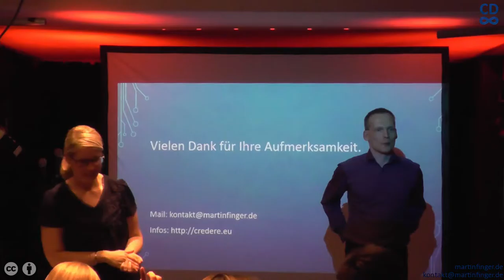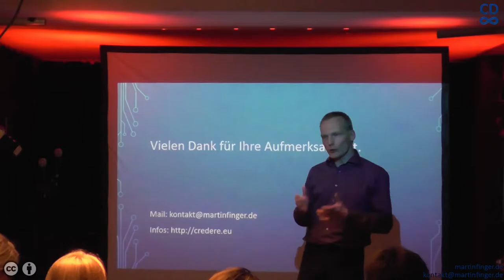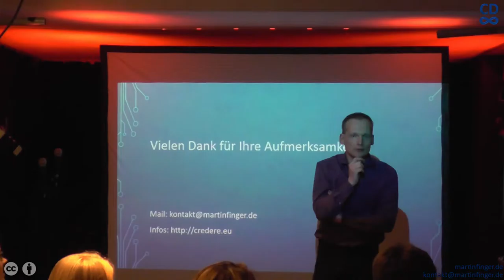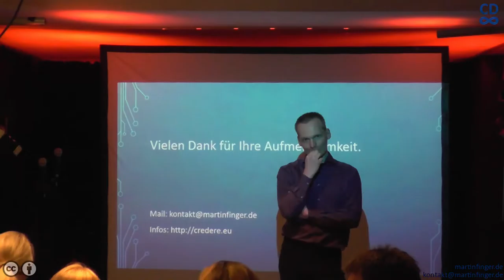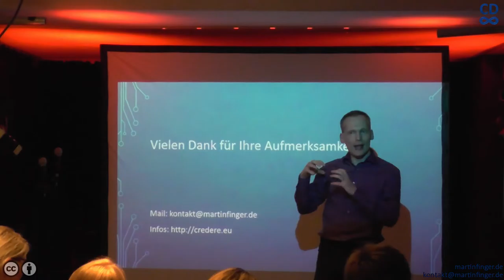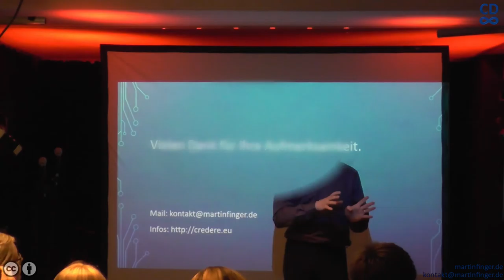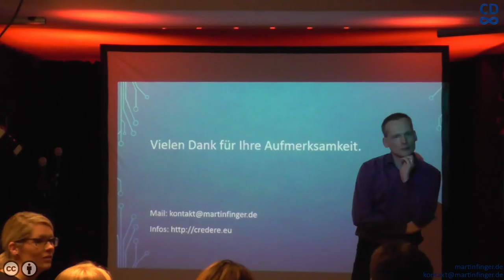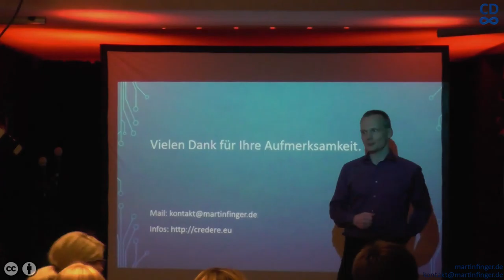Credere bei DIE IDEE - Diskussion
In diesem Video seht Ihr die Fragen welche im Anschluss an meinem Vortrag zu Credere am 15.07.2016 bei der Veranstaltung DIE IDEE gestellt wurden.